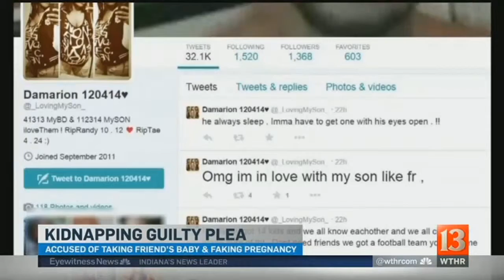Eyewitness News Webcast